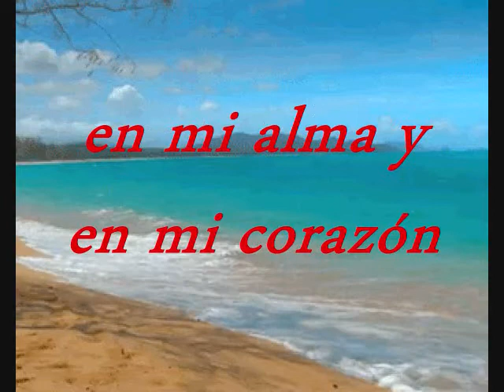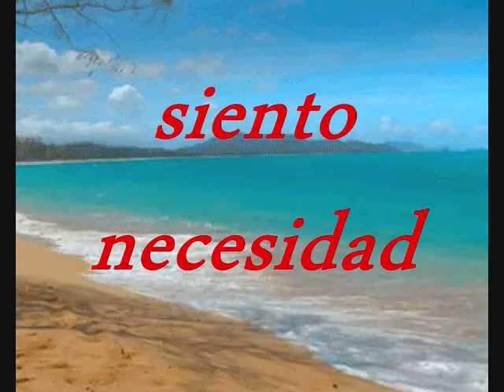Desde Que Conozco A Cristo KARAOKE